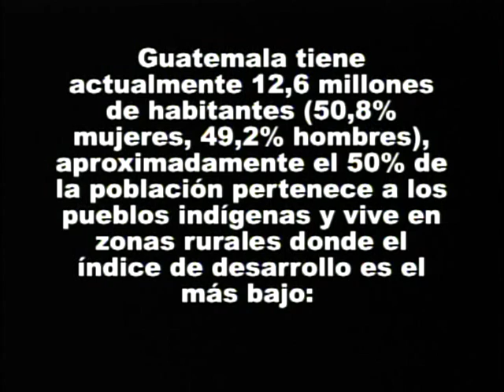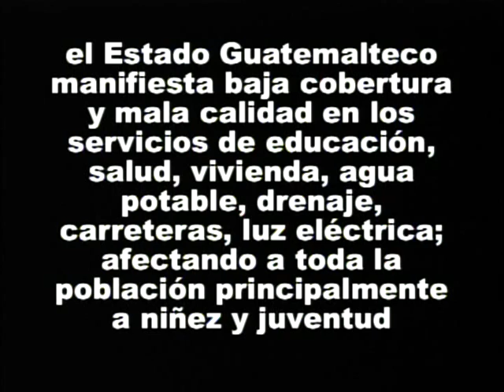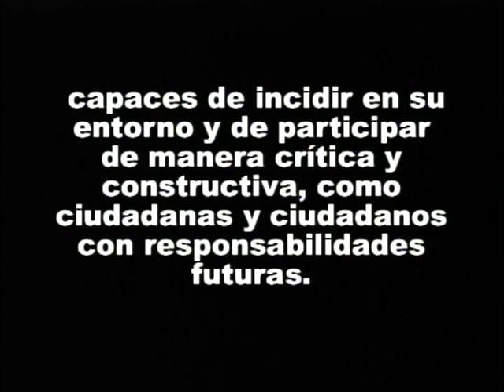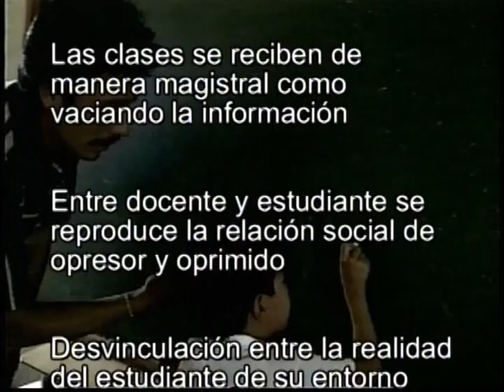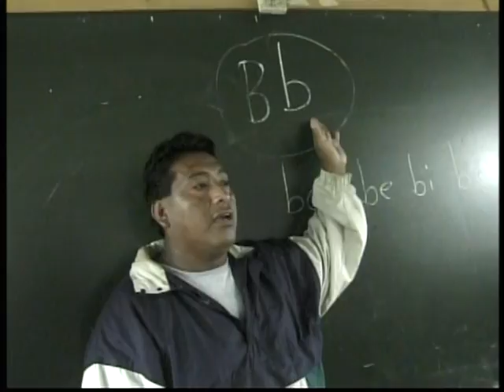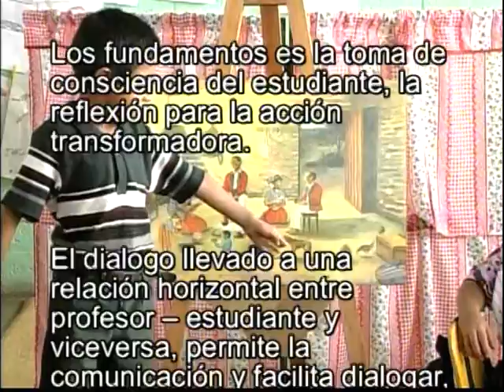Temática 14 PEDAGOGIA PARTICIPATIVA (primera parte)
La pedagogía participativa tiene las siguientes características:

a. La pedagogía liberadora va más allá de la lectura y la escritura, busca en sí misma la reflexión y el cambio de hombres y mujeres en armonía con su entorno natural y con su grupo social.
b. La transformación total de la persona, como un sujeto activo, manteniendo la esencia con que fue creado el ser humano.
c. Los fundamentos es la toma de consciencia del estudiante, la reflexión para la acción transformadora.
d. El dialogo llevado a una relación horizontal entre profesor -- estudiante y viceversa, permite la comunicación y facilita dialogar, actuando como sujeto y no como objeto pasivo que solo recibe lo que dice el profesor.

A continuación  veremos dos ejemplos de como instituciones guatemaltecas se encuentran tratando de poner en practica la pedagogía participativa en los niveles educativos como la preprimaria y la secundaria.